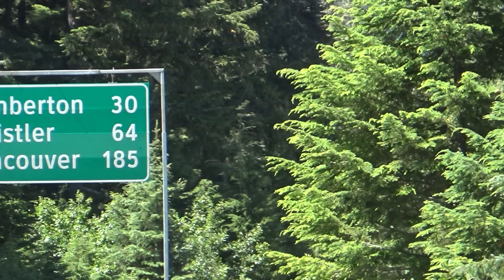DEITY: Sanctuary Featuring Emma Olofsson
We started DEITY in 2004 to give riders a home with a brand that actually understands them, sticks by them for the long haul, and can identify with them.  We are misfits in this industry and proud of it.  We march to our own beat, our compass is different than other people, and we have always known that some people will get it…and some people will not.

From the minute we saw Emma Olofsson on a bike we knew that her DNA fits who we are… fearless to be herself, dedicated to do things her own way, and unapologetic in who she is.

In an industry that is currently cannibalizing itself, has over-extended its capability, is owned by investors, and is now discounting every aspect of what made it once great… it is terrible to see that the riders, photographers, and filmers are the first on the chopping block.  Why? Investors and “companies” cannot see how critical these foundational pillars are to them and to the scene so when a penny must be saved…it comes at the cost of the people.  It is the riders who make these “companies” have an identity outside of a product. We say it time and time again, there is a difference between a “brand” and a “company” and you can see the results when the adversity hits.

In 2004 when we started DEITY… the riders, real brands, photographers, media, and filmers were the ones who dictated the direction of this scene.  Now, “companies” have been given too much power, too much control, and it has made riders, photographers, and filmers be at the mercy of a company’s decisions and ability to run their business properly.

We have not seen a time where so many riders have been dropped in December and January.  Literally having the carpet pulled out from under them.  Saying this is just “business” is a dry take on relationships and a disrespect to those who risk themselves daily to represent their sponsors, to the photogs and fimers who pack 60 pounds on their back to bring you the best visuals worldwide. What are these people supposed to do in January? Teamless, sponsorless, taking pay cuts, and left to wonder why they put themselves on the line for an industry that won’t protect them.

This project with Emma is a testament to the grit, artistry, skill, creativity, and passion these riders and creatives have.  As we look into the future…we are eager for a revolution.  A revolution where the riders, photographers, filmers, brands, and media take the power back.  When that day happens… the cream will rise to the top industry wide. When that day happens… this industry will once again be a SANCTUARY for riders.

Rider: Emma Olofsson
Filmed/Edited: Jacob Nilzen